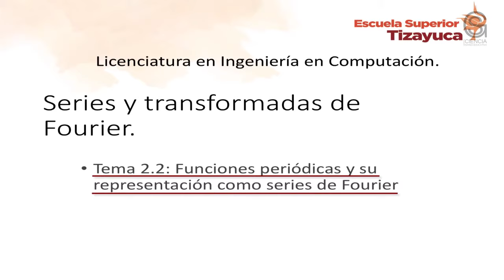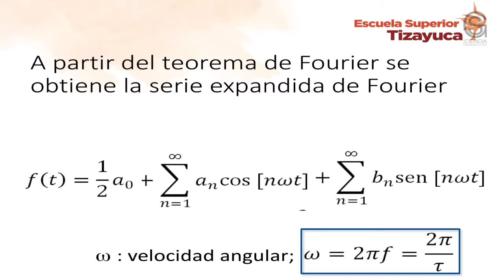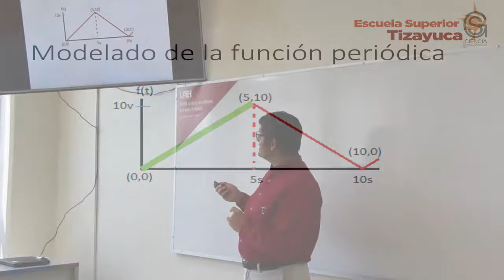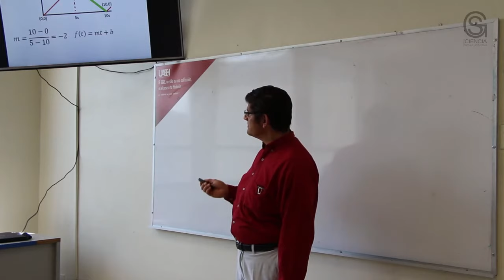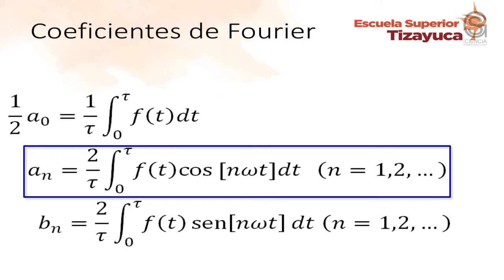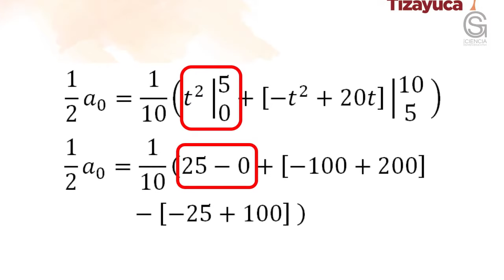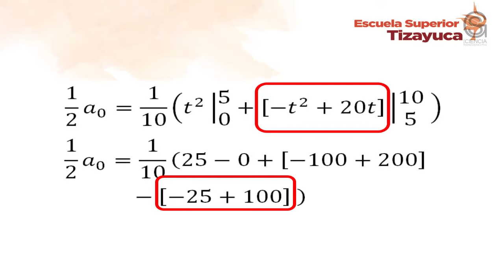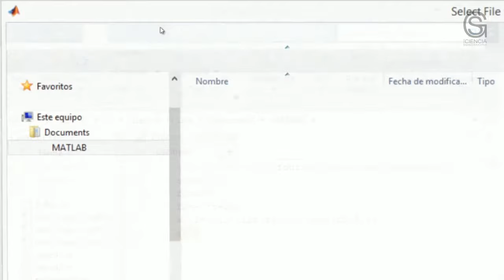Funciones Periodísticas y su Representación como Series de Fourier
Escuela Superior de Tizayuca

Resumen:

El curso pretende proporcionar bases para identificar y analizar señales periódicas en términos de su frecuencia o espectro esto le servirá al ingeniero en computación a comprender el procesamiento digital de señales.